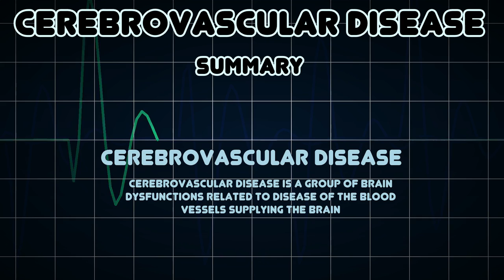Cerebrovascular disease (Medical Condition)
Symptoms, risk factors and treatments of Cerebrovascular disease (Medical Condition)

Cerebrovascular disease is a group of brain dysfunctions related to disease of the blood vessels supplying the brain